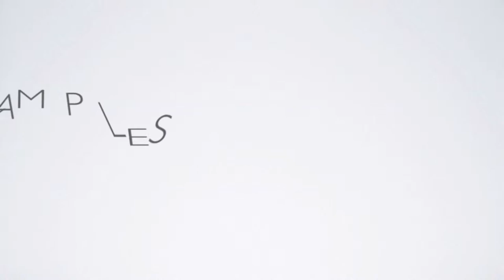EliteSk8 Trailer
Here is the trailer for the 'Elite Sk8' app series for iOS! We couldn't be more proud of this project, which was more than a year in the making. Thanks so much to Ben Fererria, Michael Weiss, Lang & Tchernyshev, Elise Eng, Trina Pratt and everyone else who made this project what it is!